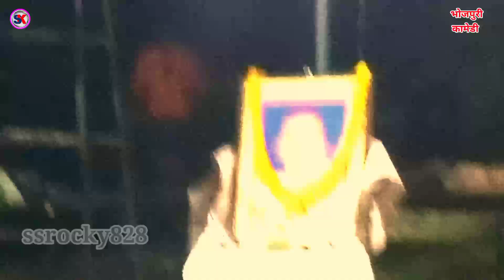भोजपुरी गायक विशाल जी stage show